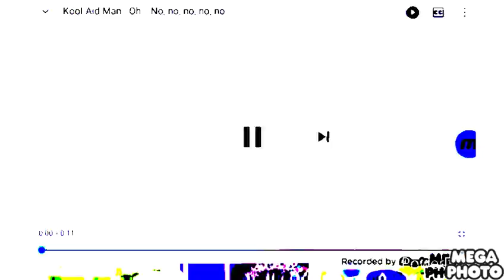Homophobic Kool-aid man guy in Pizza Pizza effect